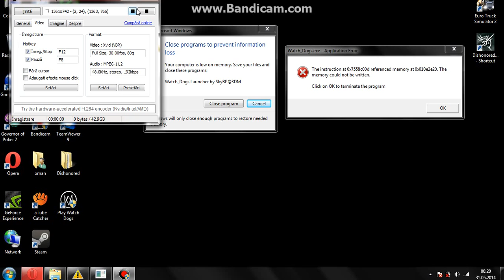Watch Dogs, How to fix Problem ??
What i have to do ??
Please Help :))